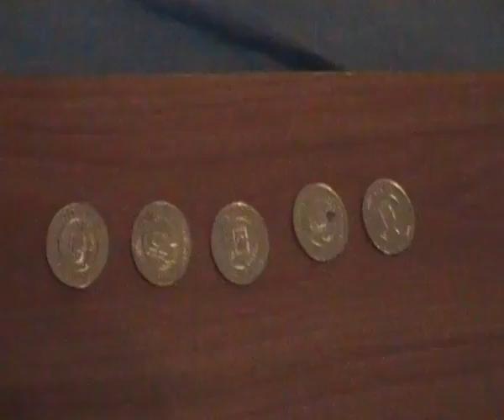Coin Race 138 part 2